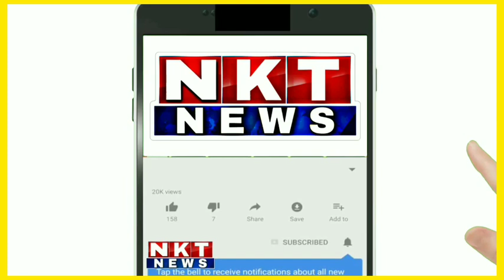NKT news superfast | 11 August 2021 | ನವ ಕರ್ನಾಟಕ ಟೈಮ್ಸ್.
ಕೆಲವೇ ಕೆಲವು ಕ್ಷಣದಲ್ಲಿ ನೋಡಿ
ರಾಜ್ಯ,ದೇಶ,ವಿದೇಶ,ರಾಜಕೀಯ, ಸಿನೆಮಾ, ಕ್ರೀಡೆಯ ಹಲವು ಸುದ್ದಿಗಳನ್ನು.

ಟಾಪ್ ಟೆನ್ ಬುಲೆಟಿನ್..

1. ರಾಜ್ಯದ 5 ಜಿಲ್ಲೆಗಳಲ್ಲಿ ಹೆಚ್ಚಿದ ಕೊರೋನಾ ಆಬ್ಬರ: ಆತಂಕ ವ್ಯಕ್ತಪಡಿಸಿದ ಕೇಂದ್ರ ಸರ್ಕಾರ.

2.75ನೇ ಸ್ವಾತಂತ್ರ್ಯ ದಿನಾಚರಣೆ: ವರ್ಷಪೂರ್ತಿ ಆಚರಣೆಗೆ ಕಾಂಗ್ರೆಸ್ ನಿರ್ಧಾರ.

3.ಪ್ರಥಮ ಪಿಯುಸಿಗೆ ಪ್ರವೇಶ ಆರಂಭ, ಆ.16ರಿಂದ ಆನ್ ಲೈನ್ ತರಗತಿಗಳು.

4.ಮಡಿಕೇರಿ: ಒಟ್ಟಿಗೆ ಎಸ್ಎಸ್ಎಲ್ ಸಿ ಪಾಸ್ ಮಾಡಿದ ತಾಯಿ, ಮಗ!.

5.  ಹೆತ್ತ ತಾಯಿ ಮುಂದೆ ಅಪ್ರಾಪ್ತೆಯರನ್ನು ಗ್ಯಾಂಗ್ ರೇಪ್ ಮಾಡಿ ಕೀಟನಾಶಕ ಕುಡಿಸಿ ಕೊಂದ ದುರುಳರು!.

6. ಪ್ರತ್ಯೇಕ ಒಬಿಸಿ ಪಟ್ಟಿ: ರಾಜ್ಯಗಳ ಅಧಿಕಾರ ಮರುಸ್ಥಾಪನೆ ತಿದ್ದುಪಡಿ ವಿಧೇಯಕ ಲೋಕಭೆಯಲ್ಲಿ ಅಂಗೀಕಾರ.

7.ಕೇರಳದ ಜಿಲ್ಲೆಯೊಂದರಲ್ಲೇ ಲಸಿಕೆ ಪಡೆದ 20,000ಕ್ಕೂ ಹೆಚ್ಚು ಮಂದಿಗೆ ಕೊರೋನಾ: ಕೇಂದ್ರ ತಂಡದಿಂದ ತನಿಖೆ.

8.ಖೇಲ್ ರತ್ನ ಪ್ರಶಸ್ತಿಗೆ ಮೇಜರ್ ಧ್ಯಾನ್ ಚಂದ್ ಹೆಸರು ಯುವಕರಿಗೆ ಸ್ಫೂರ್ತಿ: ಪ್ರಧಾನಿ ಮೋದಿ.

9.ಮಾನಸಿಕ ಆರೋಗ್ಯ, ಮಾನವ ಹಕ್ಕು ಆಧಾರದಲ್ಲಿ ಮೇಲ್ಮನವಿ ಸಲ್ಲಿಸಲು ನೀರವ್ ಮೋದಿಗೆ ಬ್ರಿಟನ್ ಹೈಕೋರ್ಟ್ ಅನುಮತಿ.

10.2028 ಲಾಸ್ ಏಂಜಲೀಸ್ ಒಲಂಪಿಕ್ಸ್ ಕ್ರೀಡಾಕೂಟಕ್ಕೆ ಕ್ರಿಕೆಟ್ ಸೇರ್ಪಡೆ: ಅಧಿಕೃತ ಮನವಿಗೆ ಐಸಿಸಿ ಸಿದ್ಧತೆ!

ಕೆಲವು ಕ್ಷಣದಲ್ಲಿ ಹಲವು ಸುದ್ದಿಗಳನ್ನು ನೋಡಲು ಕೆಳಗಿನ ಲಿಂಕ್ ಮೇಲೆ ಪ್ರೆಸ್ ಮಾಡಿ.